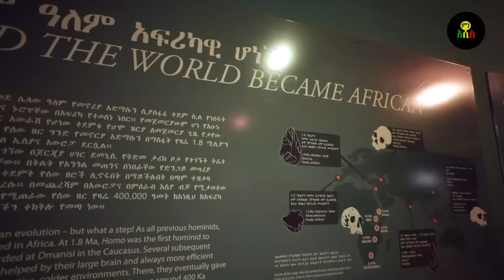ኢትዮጵያ አዲስ የባህር በር ውቅያኖሱ መፈንዳት ጀመረ!